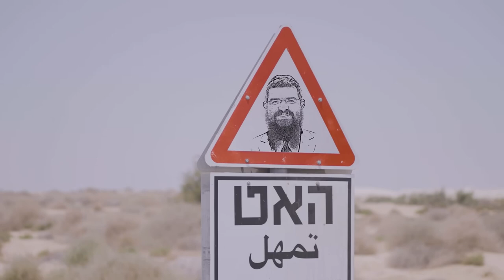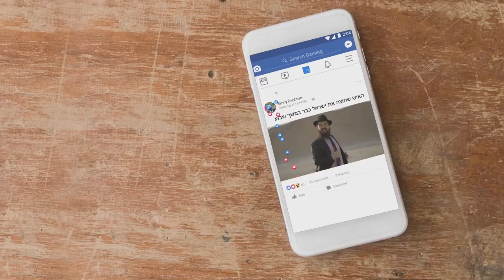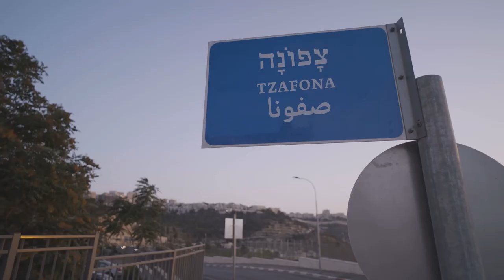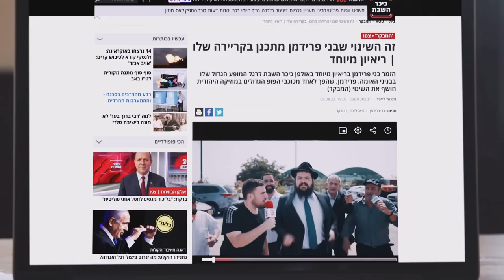Mordechai Shapiro VS Benny Friedman | Epic Singer Battle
Mordechai Shapiro VS Benny Friedman - who is the better singer? Today they will face off in a head to head matchup in our Epic Singer Battle!

Mordechai Shapiro: @MordechaiShapiro
Benny Friedman: @BennysMusic

Voice by: SMILE2MEDIA®️ Click the link to view jewish music playlists on their channel updated daily